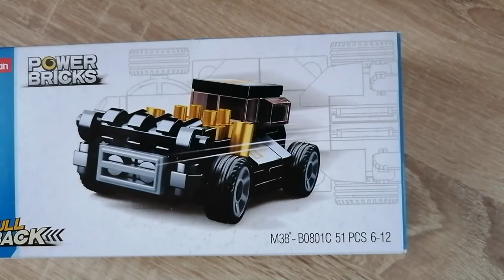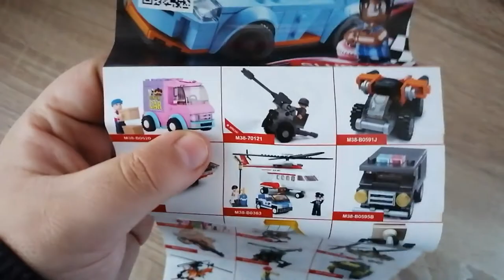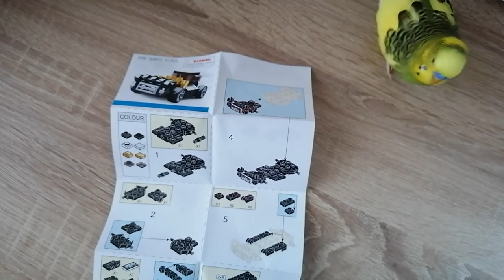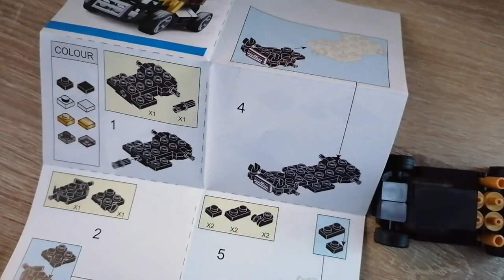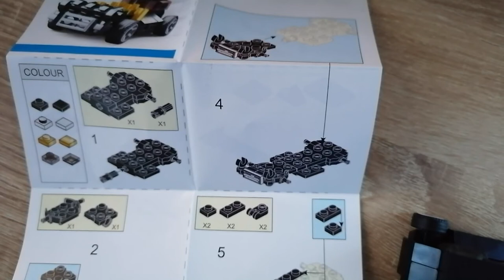Wie viel Klemmbaustein-Spaß bekommt man für 3 Euro auf Amazon? Sluban SL07177 - [M38-B0801C] Review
Hallo liebe Freunde der gepflegten Klemmbaustein Baukunst. In diesem Video geht es um ein Sluban Set für nur 3 Euro auf Amazon! Ob es wohl eine Versöhnung zwischen mir und Sluban gibt? Viel Spaß damit!

Dieses Set bei Amazon

Timestamps:
0:00 Kleine Einleitung
1:05 Box
1:43 Inhalt
2:20 Werbebroschüre von Sluban
3:05 Anleitung
3:31 Fertiges Modell und positive Sachen
5:42 negative Sachen
6:11 Fazit und Schlusswort